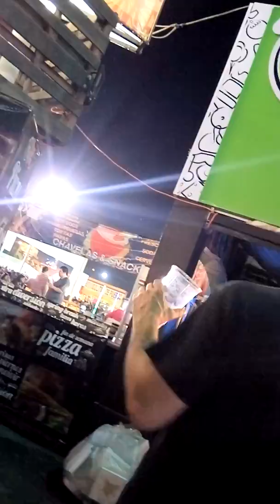Feria 2016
Extra. Y el puto de los churros